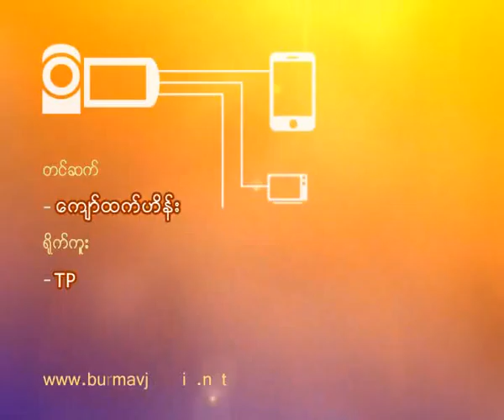Tai yi press conference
တုိင္ရီ စက္ရံု အလုပ္သမားဆႏၵျပ ေတာင္းဆုိမႈအေျခအေနနဲ႔ အေျခခံ အလုပ္သမား သမဂၢ (ယာယီ) ဖဲြ႕စည္းေရး သတင္းစာရွင္းလင္းပဲြ တစ္ခုကို  ရန္ကုန္ၿမိဳ႕ ဗဟန္းၿမဳိ႕နယ္ ေရႊဂုံတုိင္လမ္းမွာရွိတဲ့ M3  စားေသာက္ဆိုင္ခန္းမမွာ မတ္လ (၁၁) ရက္က က်င္းပျပဳလုပ္ခဲ့ပါတယ္။
ဒီသတင္းစာရွင္းလင္းပဲြကုိ လူအခြင့္အေရး တက္ၾကြလႈပ္ရွားသူ မစုစုေႏြးနဲ႔ တုိင္ရီစက္ရံုအလုပ္သမားေတြ၊ အလုပ္သမား၊
လယ္သမားေရးရာ အဖြဲ႕အစည္းေတြ၊ ဗ က သ အဖြဲ႕၀င္ေတြ၊ ဥေပဒအႀကံေပးေတြနဲ႔ မီဒီယာအသီးသီးမွ သတင္းေထာက္ေတြ တက္ေရာက္ခဲ့ၾကပါတယ္။ တုိင္ရီစက္ရုံ အေျခခံ အလုပ္သမား သမဂၢ (ယာယီ) ဖဲြ႕စည္းေ၇း ေကာ္မတီကုိ အလုပ္အမႈေဆာင္ယာယီအဖဲြ႔ဝင္ (၂၁) ဦးျဖင့္ ဖဲြ႔စည္းထားတာျဖစ္ၿပီး အလုပ္သမားအခြင့္အေရးကာကြယ္ေပးေရး၊ အလုပ္သမားထု ေသြးစည္းညီညြတ္ ေရးစတဲ့ ရည္ရြယ္ခ်က္ ေတြနဲ႔ ေကာ္မတီကုိ ဖဲြ႔စည္းထားတာ ျဖစ္ပါတယ္။